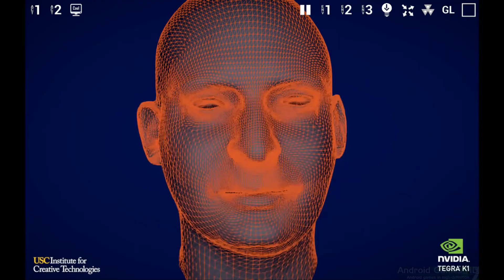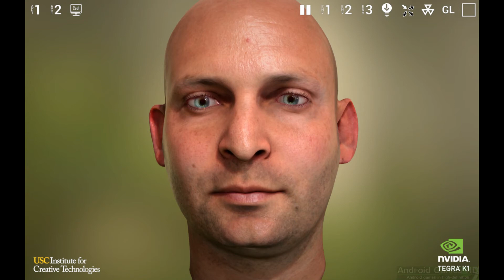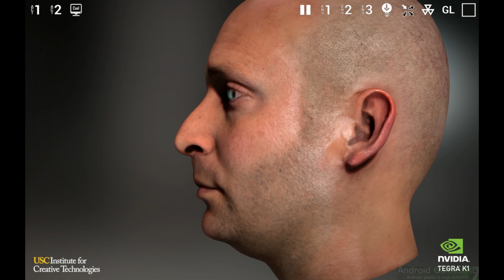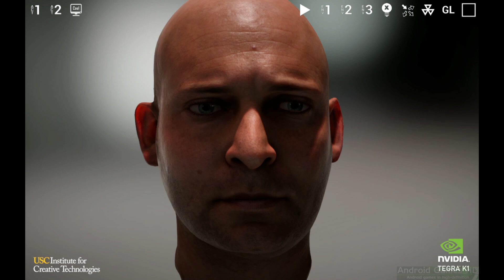NVIDIA Tegra FaceWorks Demo - Gameplay Nvidia Shield Tablet Android 1080p (Android Games HD)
NVIDIA's amazing FaceWorks application that demonstrates more graphics performance on Tegra mobile processors than many desktop and notebook PCs have. This demo requires a device with an NVIDIA Tegra K1 processor.

Please note that there is a bug in the app that prevents it from being available on Nexus 9 tablets at the moment. It is being addressed and an update will be issued when it is fixed.

HW Used:
- Nvidia Shield Tablet 16GB
- Avermedia Game Capture HD
- HDMI Splitter (HDCP Bypass device)
- Shield Wireless Controller (if is compatible)